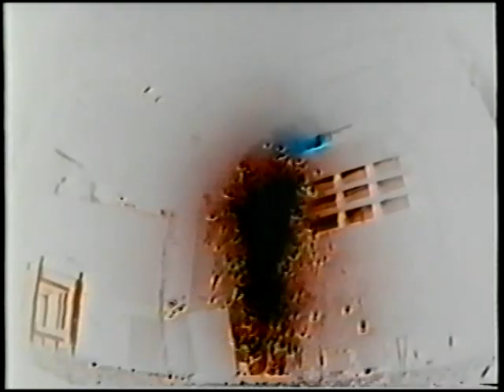Vibealite Carl Cox Birthday 29th July 1994 Venue 44 (Part 4)